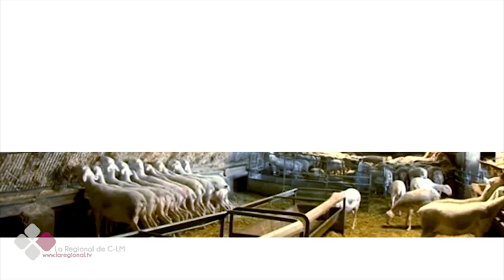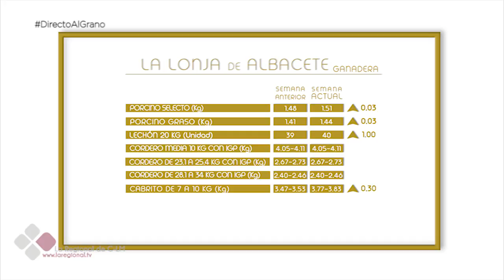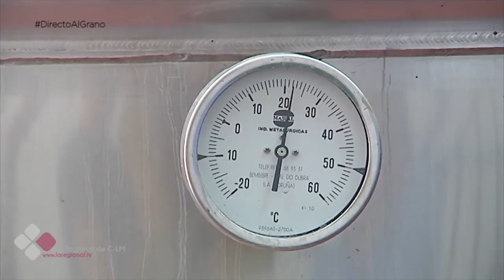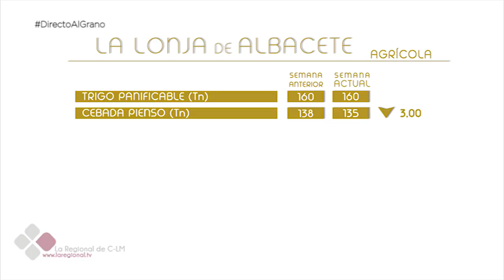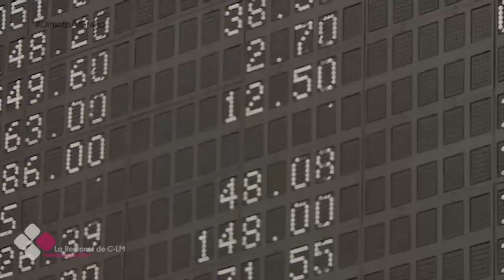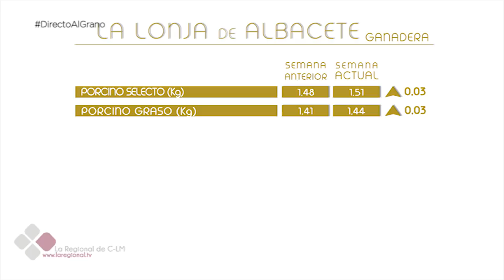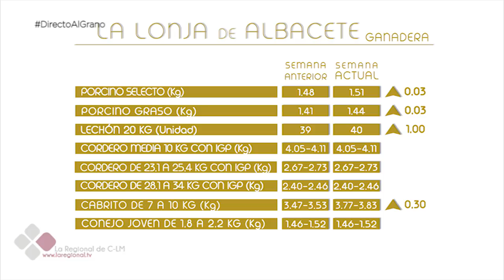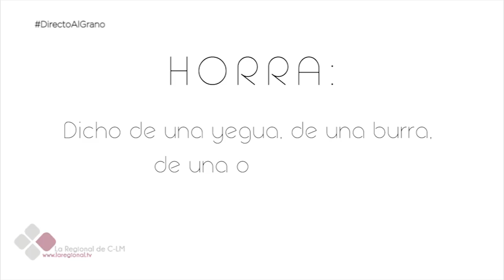DIRECTO AL GRANO 1X19